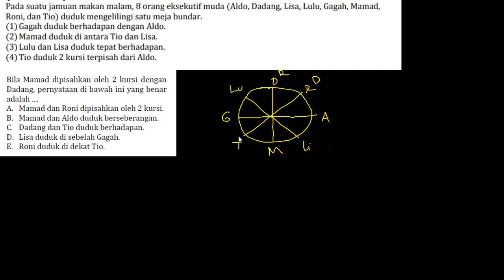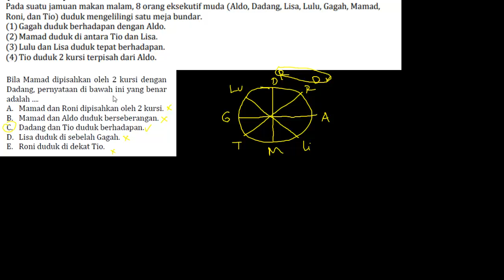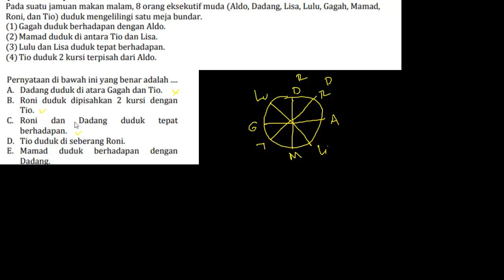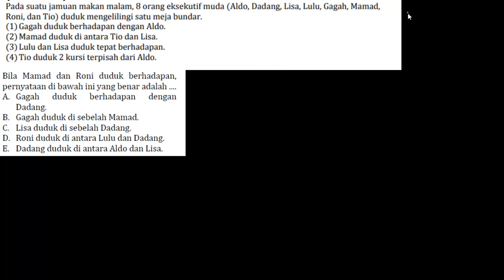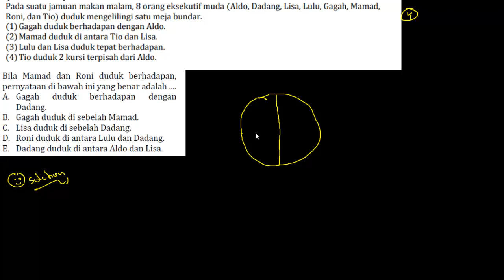PPPK 2021. Soal & Pembahasan FULL Tes Bakat Skolastik Penalaran Analitik Duduk Melingkar (Part.62)